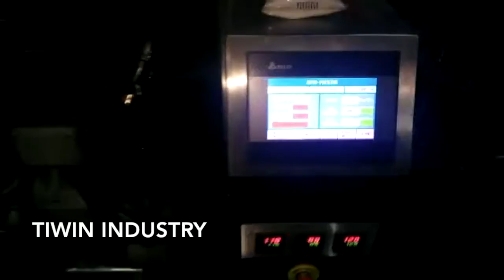520 packing machine for protein powder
Professional Manufacturer of Solid Preparation Production Line
On the basis of the expert knowledge of its staff,  TIWIN INDUSTRY finds solution for even complex applications and products and maximizes production speed and product quality.